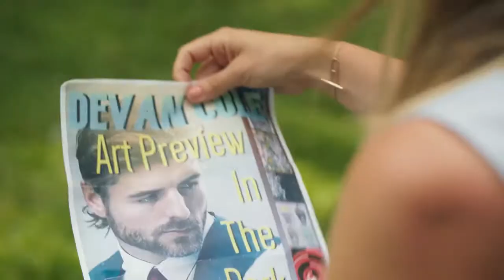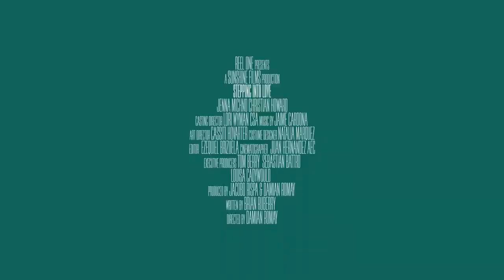STEPPING INTO LOVE Trailer ( 2022 ) Christian Howard, Jenna Michno